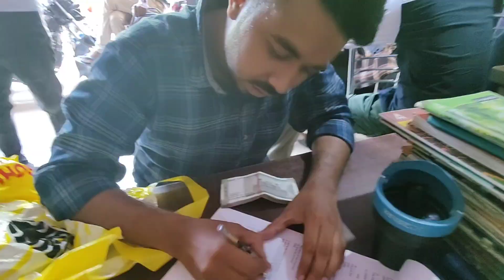finally নতুন Bike ললো Dimpu dar লগত গৈ yahoo motors t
dimpu traval video, dimpus vlog Germany, Assamese new vlog, 2nd hand bike dealer assam, yahoo motor guwahati, dimpu baruah, new bike vlof, 2nd hand bike store guwahati, bike